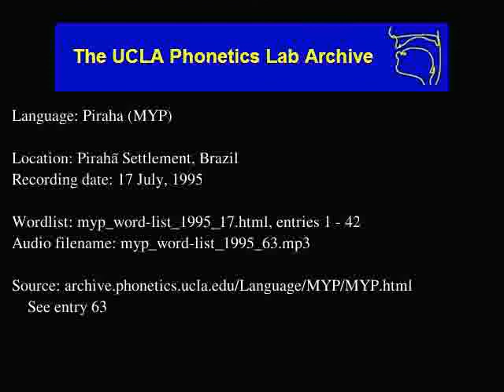Pirahã audio: myp_word-list_1995_63